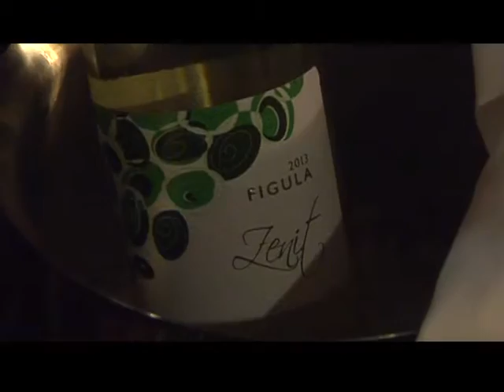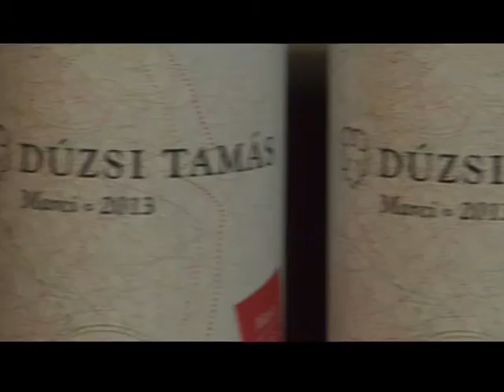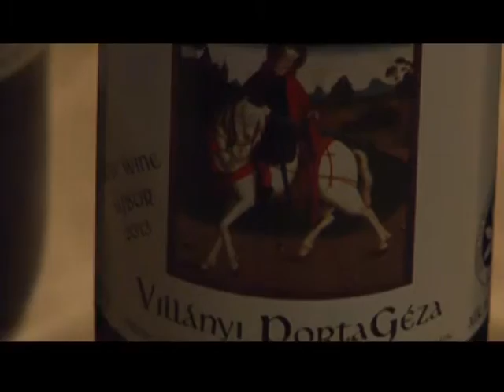Márton napi borvacsora a veszprémi Villa Mediciben